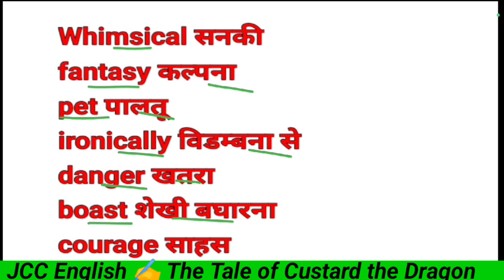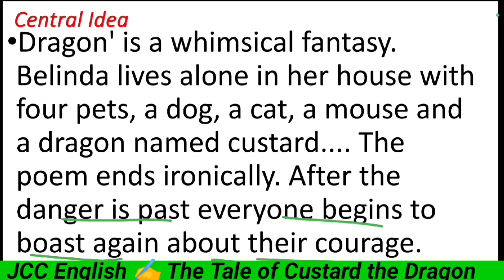The Tale of Custard the Dragon Central Idea in Hindi। Class 10th poem 9 central Idea.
The tale of custard the dragon class 10
the tale of custard the dragon class 10 in hindi
The tale of custard the dragon central idea
the tale of custard the dragon central idea class 10
the tale of custard the dragon central idea in hindi
class 10 poem the tale of custard the dragon central idea
the tale of custard the dragon class 10 summary in hindi
the tale of custard the dragon class 10 explanation
the tale of custard the dragon class 10 in english